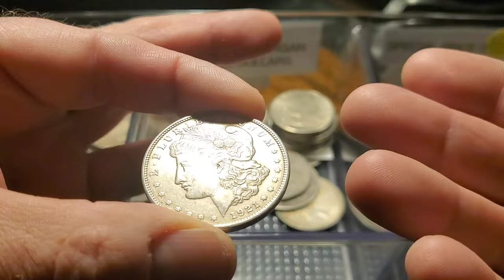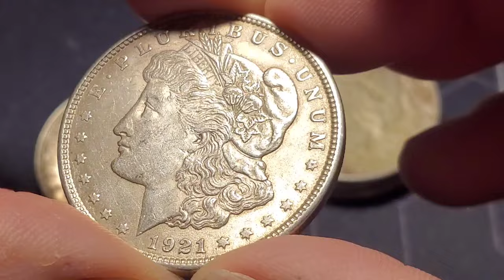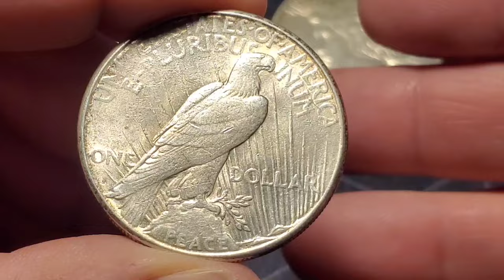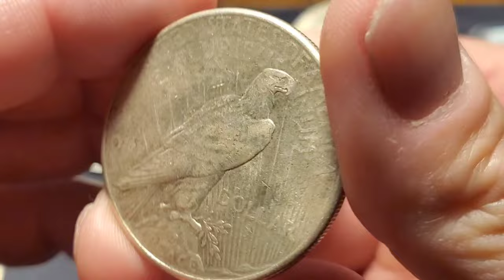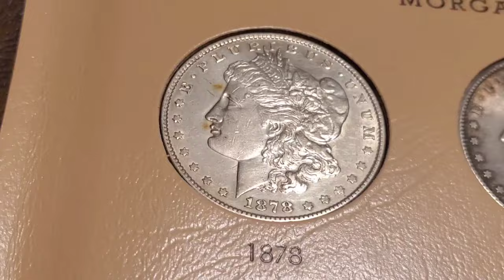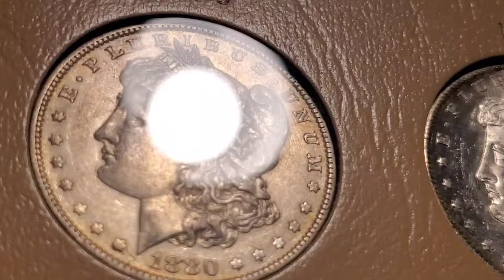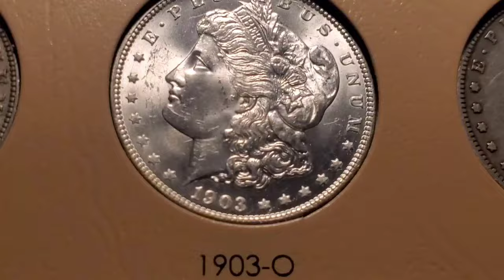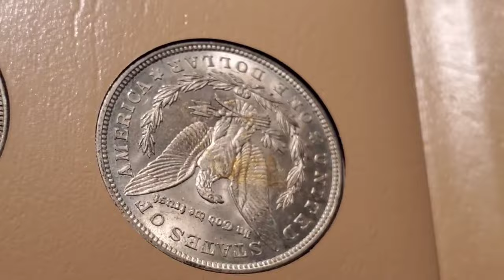How to grade raw SILVER DOLLARS! What happens when I dip from the cull BIN!